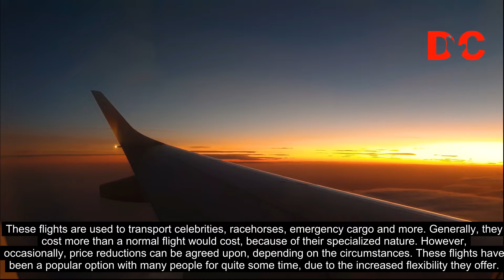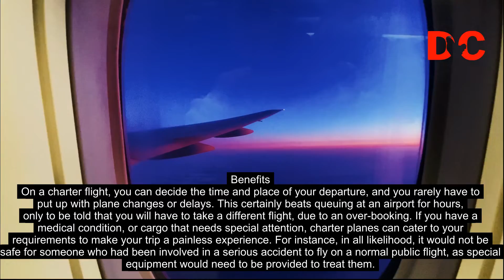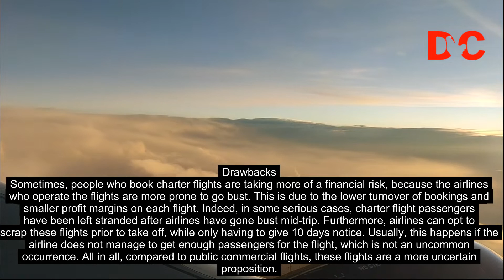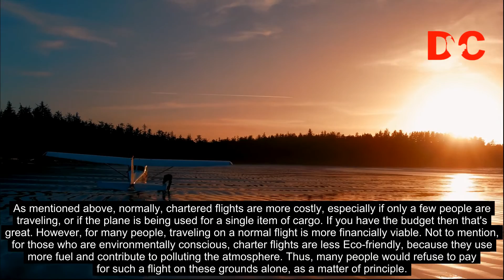Overview of Charter Flights || Private Charter Flights || Charter Jet - Daily Cock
what is charter flights
private charter flights
charter flights
what is a charter flight
types of flights
private flights
private flight
charter airlines
private jet flight
air charter service
private jet charter
charter jet
air charter
jet charter
best flight
private plane charter
luxury flight
charter plane
cabin crew job openings
charter a plane
private jets
rich kids of instagram
private jet cost
private jet
private jet prices
private flight
charter jet
private jet flight
charter
best flight
luxury flight
private jets
private jet vlog
private jet
flight review
private plane
flying in a private jet
jets
private jet price
private jet plane
private jet review
noel philips
private jet interior
airbus
boeing
flying
pj life
jetlife
private
private jet experience
lear jet
aviation
citation
private jet tour
citation x
xojet review
luxury travel
flying private
falcon
finance